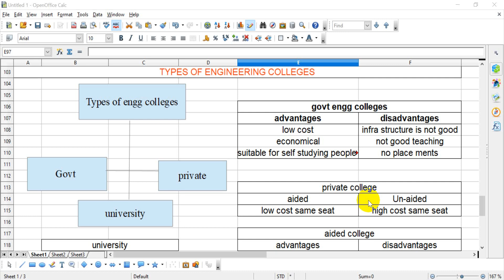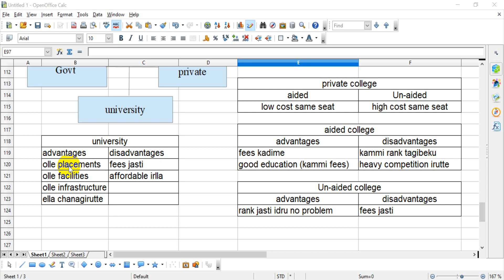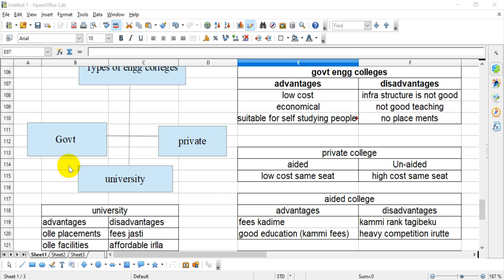dcet2021 |TYPES OF ENGINEERING COLLEGES IN DCET | WHAT IS AIDED AND UN-AIDED COLLEGE | EXPLAINED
Hey!
Welcome to UNIQUE GLOBAL NETWORK

👉About this channel:
EDUCATION + ENTERTAINMENT =
UNIQUE GLOBAL NETWORK

•Presented by : UNIQUE GLOBAL NETWORK